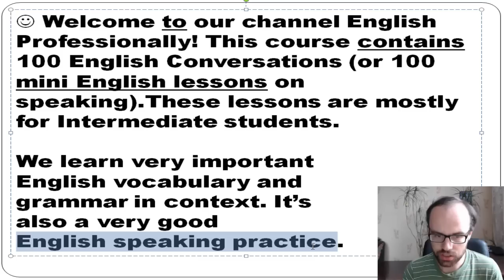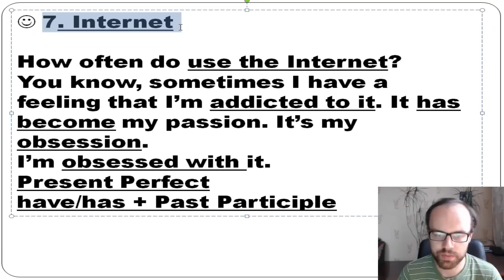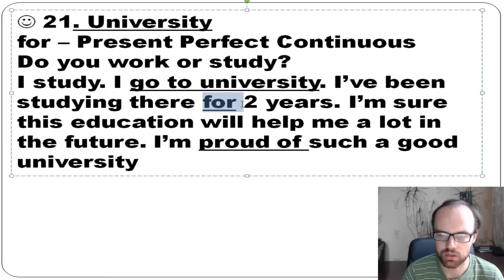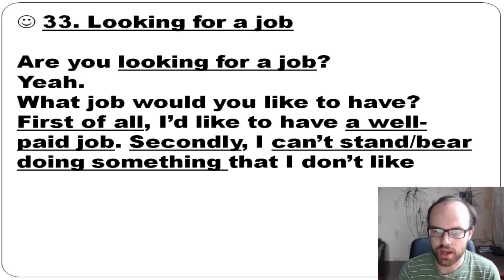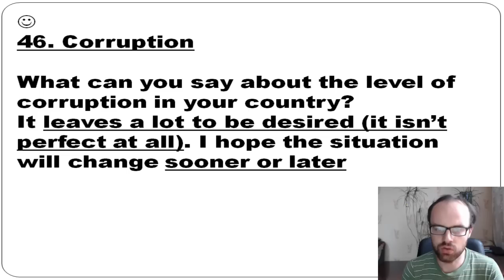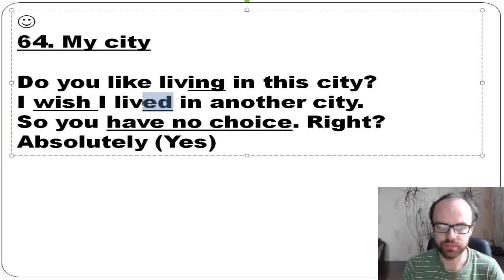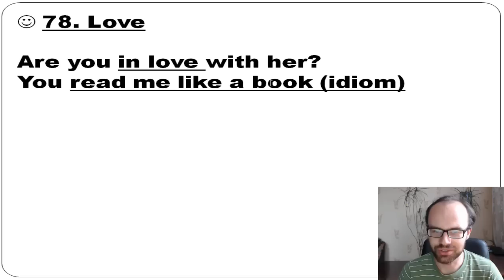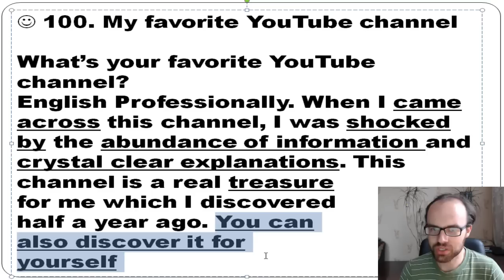ДИАЛОГИ НА АНГЛИЙСКОМ ЯЗЫКЕ - 100. Уроки английского языка для среднего уровня. Английский язык